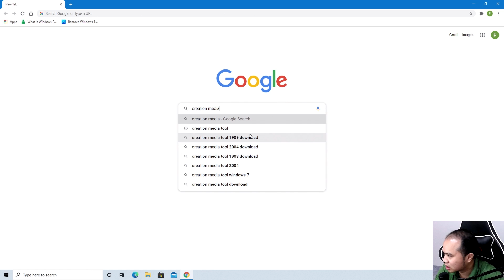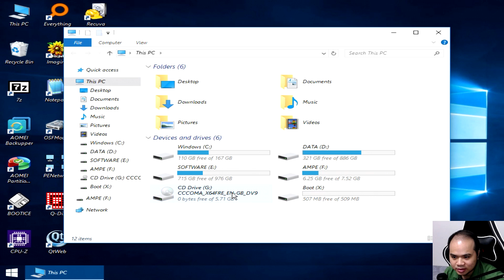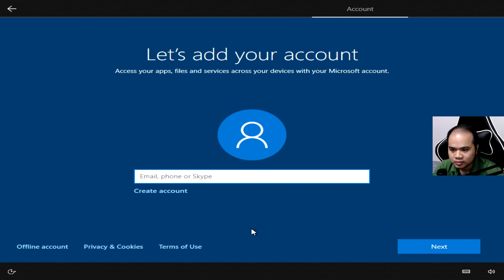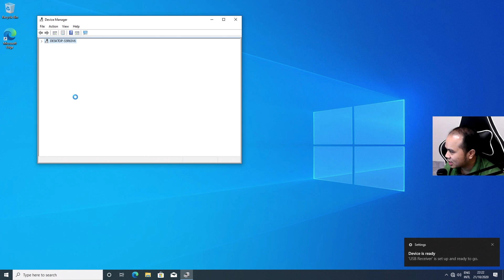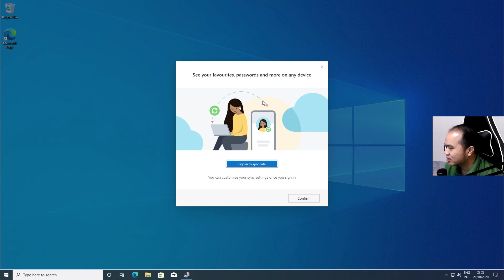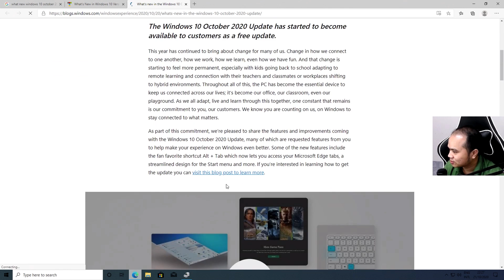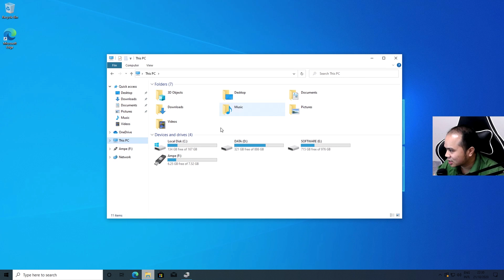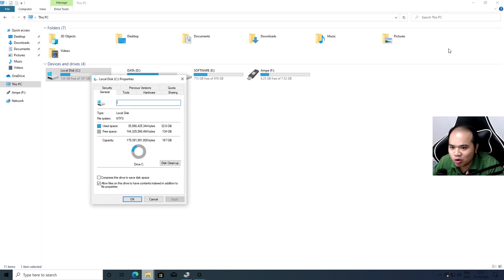Tải và cài Win 10 20H2 (Oct 2020) chính thức - Bản cập nhật và sửa lỗi cực mạnh cho win 10 2004